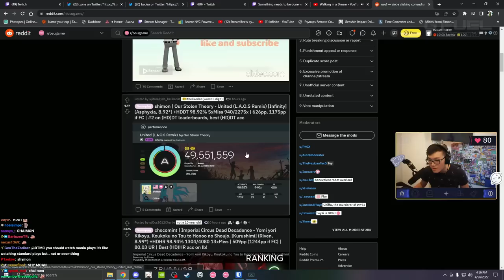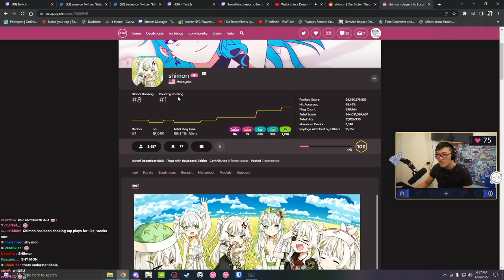BTMC DOESN'T KNOW shimon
Uploaded By: DerpyFox